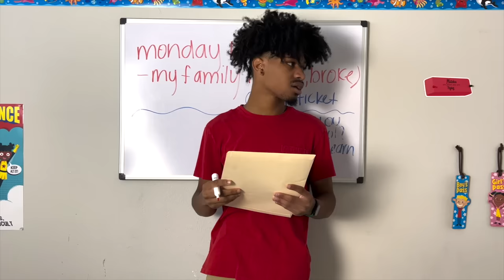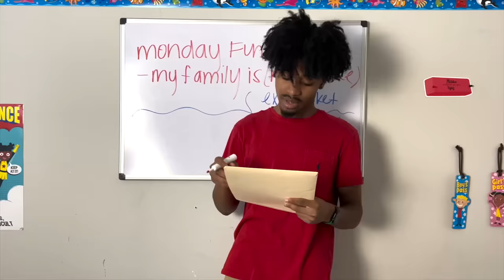BOY CAUGHT SKIPPING SCHOOL| YOUR TEACHER CALLED S2e3| Tink & Jimmie